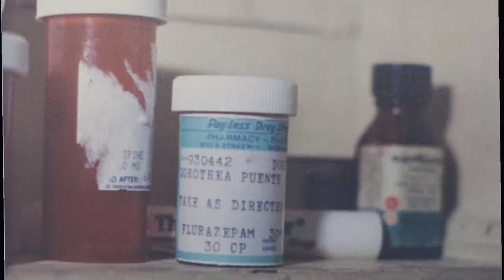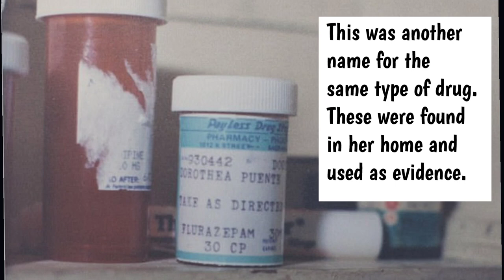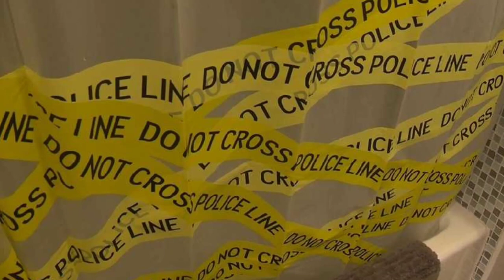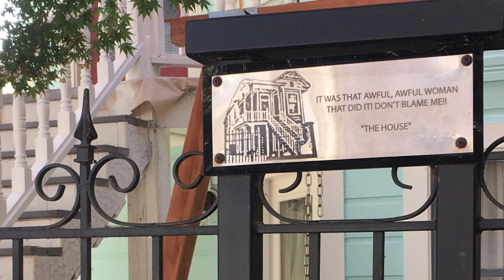Dorothea Puente | LandLady Of Death | Female Serial Killer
As with all cases discussed this is our personal opinion and we highly recommend researching on your own as well. It is our hope that in discussing these topics we bring awareness to these tragic situations and share the story of these beautiful souls that are gone to soon.

My Samsung experience is great. Share the